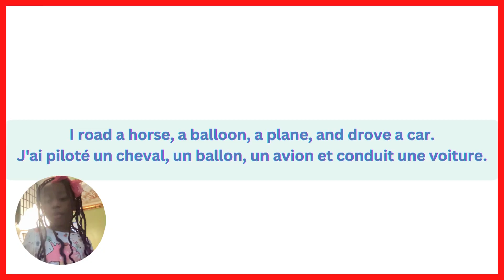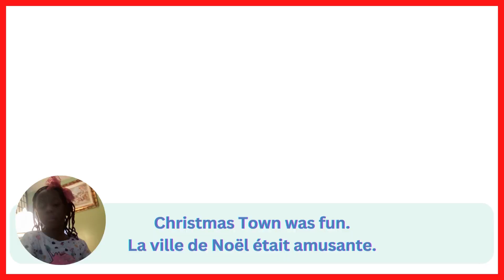Zoey's journey through Christmas Town